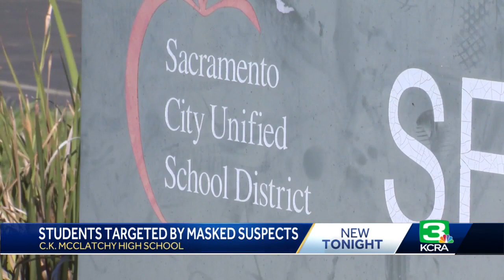C.K. McClatchy students report attacks by people wearing masks, district says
High school students at C.K. McClatchy High School reported three incidents, including attempted robberies by people wearing ski masks, that happened off campus over the course of a week, according to the Sacramento City Unified School District.  In one case, a victim was shot with a BB or pellet gun, police said.  The district said students reported the suspects were wearing ski masks in two of the three incidents.  The first incident was a robbery that was reported on Oct. 20, according to the district. The Sacramento Police Department said they didn't have an official report on the incident but were working with the district to learn more.